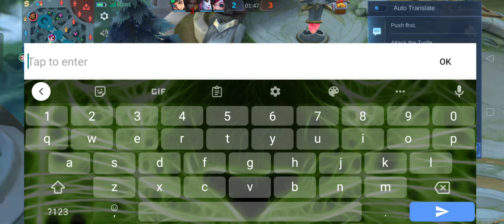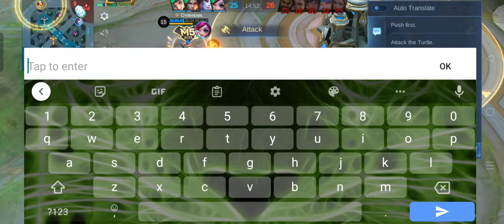NEW CRITICAL BUILD HANABI - STRONG DAMAGE LATE GAME! HANABI BEST BUILD AND EMBLEM 2024 | MLBB